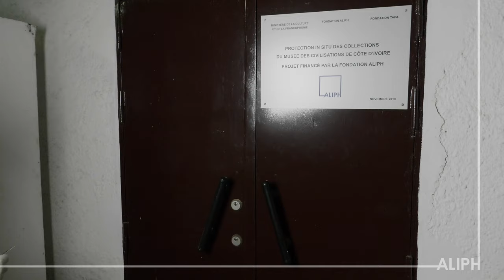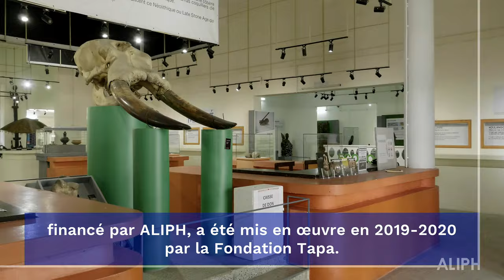Protection des Collections du Musée des Civilisations, Abidjan, Côte d'Ivoire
Le Musée des civilisations de Côte d’Ivoire a perdu une partie de sa précieuse collection en 2011, à la suite des pillages engendrés par la crise politique de l’époque. Le projet a renforcé la securité du musée, notamment celle des salles de stockage, et a élaboré un plan d’urgence visant à minimiser les risques pour les collections.